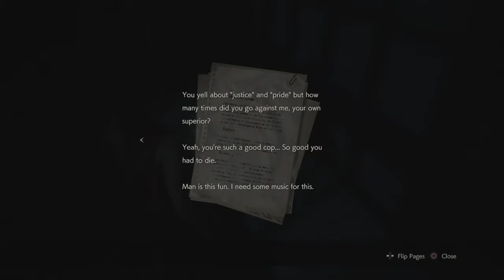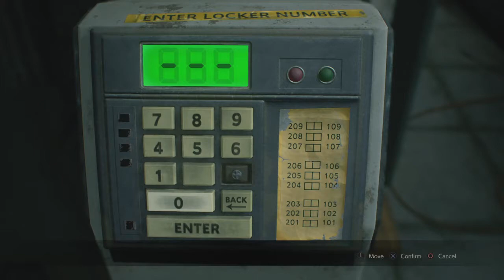Let's Play: RESIDENT EVIL 2 Remake - GRENADE!(Side B Episode 2)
I gots me a good weapon now, screw the shotgun, I HAS GRENADE LAUNCHER!